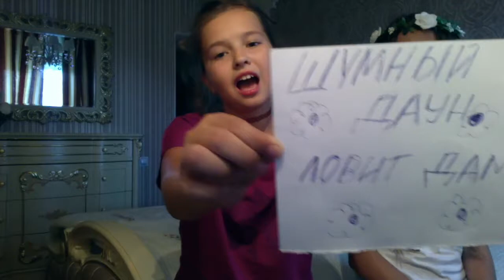СЕСТРАМ_ПОСЛЫШАЛОСЬ//МЫ УЕХАЛИ В ДАГЕСТАН//ДАУНЫ ЛЕТАЮТ??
ТЕПЕРЬ У НАС ЕСТЬ СВОЙ САЙТ!
ЕСЛИ МЫ НАБЕРЕМ 22 ЛАЙКА , ТО МЫ СНИМЕМ ВЛОГ ИЗ ГРЕЦИИ!
И ПОБЕДИТЕЛИ КОНКУРСА!
1 МЕСТО: АЛИНА БЕРСИБАЕВА
2 МЕСТО: VALYA VALYA
3 МЕСТО: TAISKA NYAN